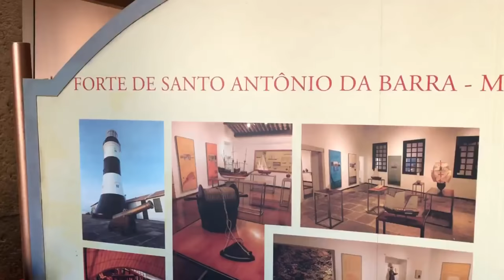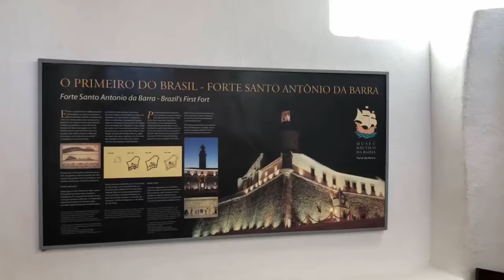O QUE FAZER EM SALVADOR: Melhores PRAIAS , LAGOA DO ABAETÉ , POR DO SOL NO FAROL •Faladantas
OQUEFAZEREMSALVADOR Dicas pra curtir a praia com estilo, cremes com proteção solar, dicas de onde comer em Salvador, além de fatos históricos do forte são diogo, forte santa maria e farol da barra.Não perca os próximos videos, SE INCREVA

LAGOA DO ABAETÉ Tem área para banho, com boias de segurança, parque para crianças e restaurantes. alémd e algumas lojas. entrada gratuita.

O Forte e Farol Santo Antônio da Barra é um dos pontos turísticos mais conhecidos da Bahia. Sendo um dos primeiros fortes da América Portuguesa. Atualmente abriga o Museu Náutico reunindo exposições que contam muito da história do Brasil colônia e da história maritima do Brasil.
Forte Santa Maria: juntamente com o forte Santo Antônio da Barra é o forte São Diogo  fazia parte da estrutura de defesa montada para proteger o antigo porto da Bahia de invasões de nações estrangeiras, tendo destaque na defesa contra os holandeses.
O Forte São Diogo foi construído para juntamente com o forte Santo Antônio e Santa Maria proteger o litoral Sul da cidade de Salvador. Sua construção remonta a chegada de Francisco Pereira Coutinho donatário da Capitania da Bahia.